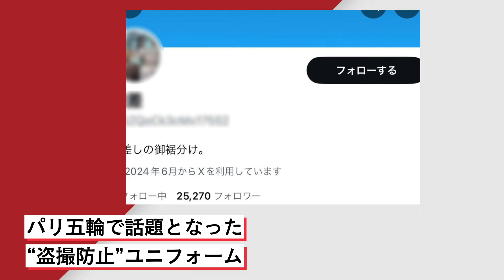《盗撮被害》一般女性を撮影＆拡散のSNSアカウントに批判殺到「キモすぎる」“散歩”と称して動画撮影のYouTuberも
パリ五輪で話題となった“盗撮防止”ユニフォーム。アスリートだけでなく、一般人が街中で盗撮被害に遭うケースも多い。なかにはSNS上で拡散されるものもあって……。